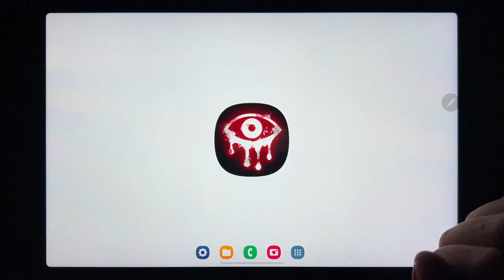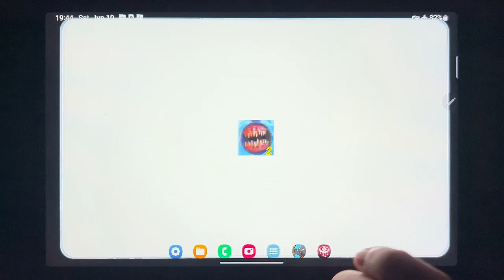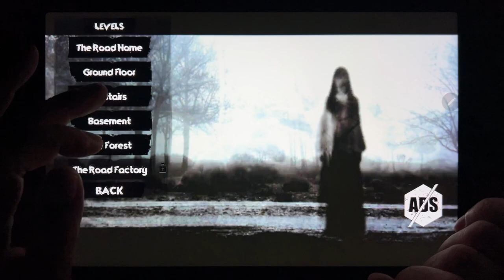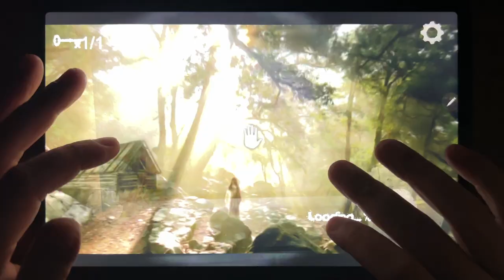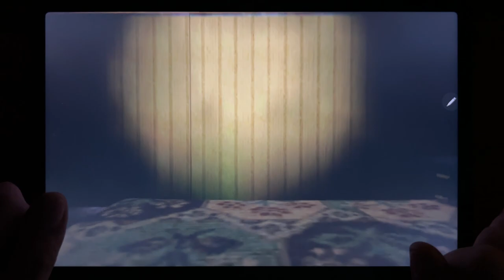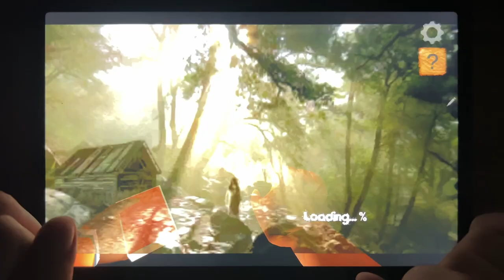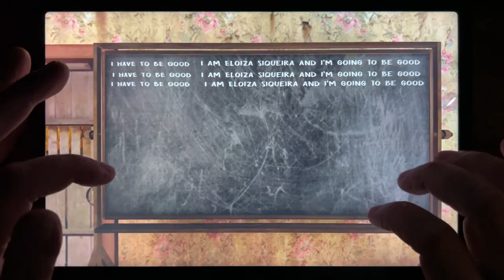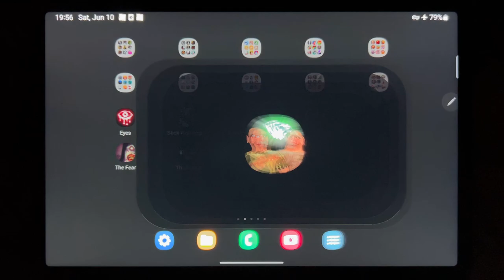Eyes - The Horror Game, Stick War: Legacy, Granny Chapter Two, Scary Siren Horror Head Games...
Eyes - The Horror Game, Stick War: Legacy, Granny Chapter Two, Scary Siren Horror Head Games, The Fear, The Fear 3, Evil Nun, The Twins